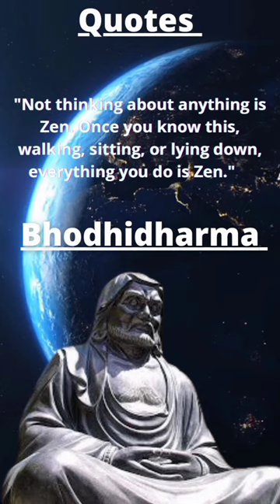Shorts Video -49 BODHIDHARMA (fl. c. 480–520), known in China as Damo and in Japan as Daruma.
Bodhidharma

Bodhidharma was the second Indian Buddhist monk to travel to Southern China. He was born to King Sugandha in the late 5th century. After Bodhidharma was born, he became a member of the warrior caste called Kshatriya. He grew up in a very religious atmosphere and later became a teacher.

According to traditions, he was said to have been the founder of Zen, or Ch'an Buddhism. Although there is little information on his biography, he is considered a legend. His arrival to China is a debatable subject. Some say that he traveled to China during the Song Dynasty, around 420-479 AD and another says he arrived during the Liang Dynasty, around 502-557 AD. However, it is concurred that his activity was most present in the lands of the Northern Wei Dynasty, around 386-534 AD. In the 6th century he had a meeting with Emperor Wu-Ti. The emperor started having local Buddhist monks translate text form Sanskrit to Chinese, thinking this was a chance for the public to practice the religion; he wanted to give way to nirvana. Bodhidharma did not agree with Wu-ti and believed that one should not take action to get benefits, but should act because it's the right thing to; therefore, he and Wu-Ti went their separate ways. Bodhidharma later traveled to a nearby temple named Shaolin to speak to the translating Buddhist monks. When he first arrived he was refused admittance, but he meditated until he proved that he was worthy. During his stay at the Temple, he noticed the monks there were weak from the long hours of meditation. Because the monks were weak and thin at the time when Bodhidharma arrived, he developed Shaolin Kung Fu to make them stronger and healthier. Therefore, he went to a nearby cave behind the temple where he meditated for nine years to find a way to strengthen them. There are many legends about Bodhidharma and his stay at the Temple and caves. One legend suggests that Bodhidharma developed Shaolin Kung Fu to help heal cramps from lengthy hours of meditation. Another says that he developed it to protect himself wild beasts that crept close by the cave. Some say that while he was meditating, he faced problems with sleep, so he cut off his eye lids with a knife. Another legend says that the sun burned his shadow onto the rock where he meditated because he sat there for many years that rock is currently displayed at the Shaolin Temple. When he returned to the Temple, he used Indian stretches such as yoga to strengthen the monks.